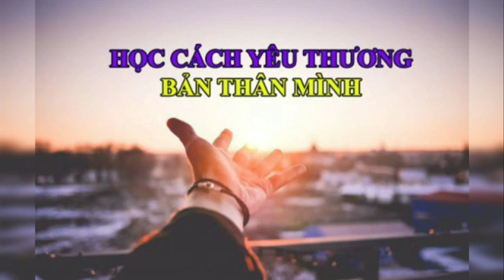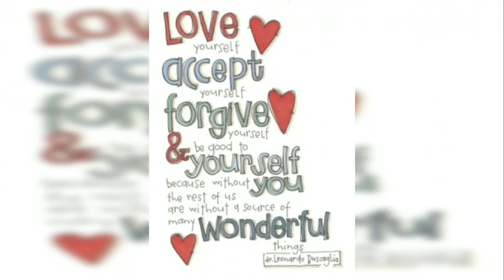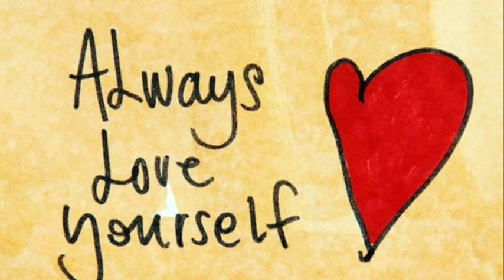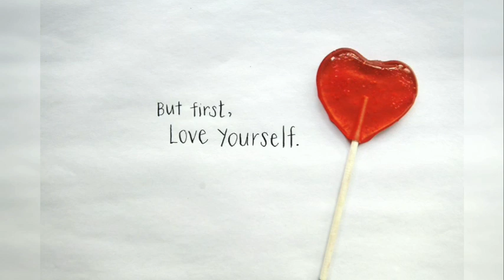Thong diep ngay 6 Yeu thuong chinh minh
HÀNH TRÌNH 30 NGÀY CẢI THIỆN GIỌNG NÓI KÌ 6
Chủ đề: Phép màu của lòng biết ơn